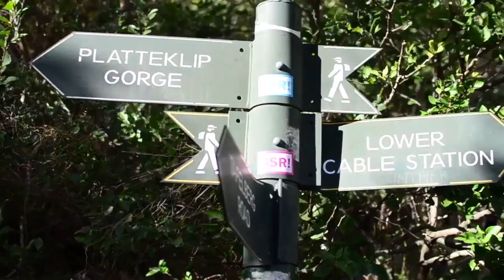The History of Table Mountain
Table Mountain in Cape Town has a fascinating history with many interesting people exploring her lofty heights via its famous cableway. We follow the history of the cable car, the story of Van Hunks, and more, as we hike up Platteklip Gorge.